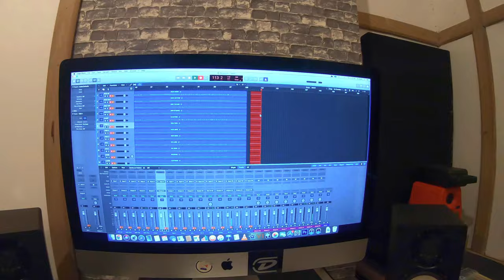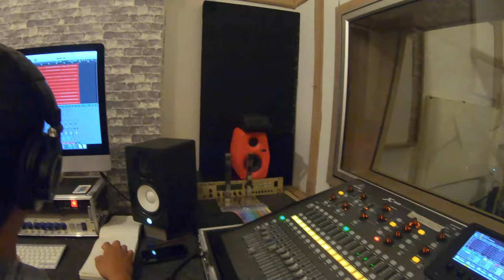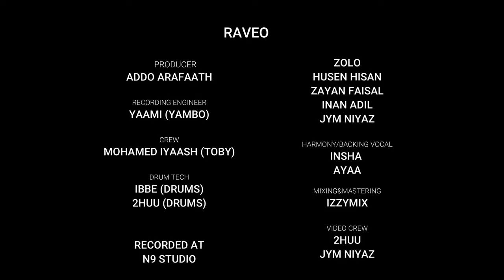RAVEO - Dhookohfaa (Live from N9 studio)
Stream on Spotify, Apple Music, Baiskoafu and all major streaming platforms

Produced by: Addo
Recorded at: N9 Studio
Mixing & Mastering: IzzyMix
Additional featured artists: @inshamusic, Ayaa